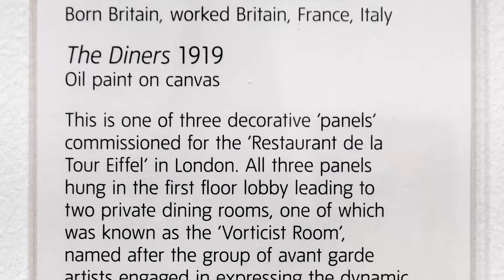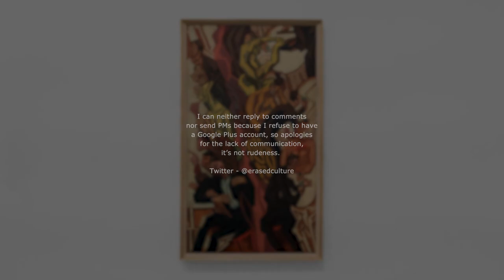William Roberts - The Diners - Tate Modern - London - September 2018